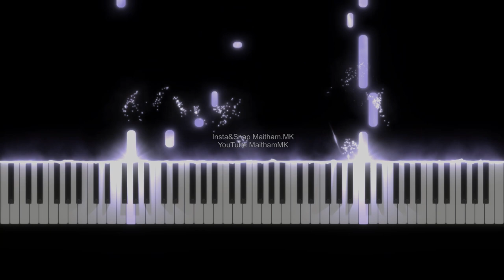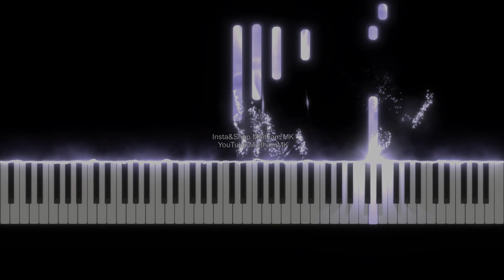موسيقى من مسلسل أخوتي - تعليم بيانو - عزف ميثم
حط السماعات وادخل جو 😊♥️
اذا عجبكم المقطع لاتنسون

Notes and Midi file || النوتات ورابط ملف الMIDI

Maitham.MK

PianoMMK